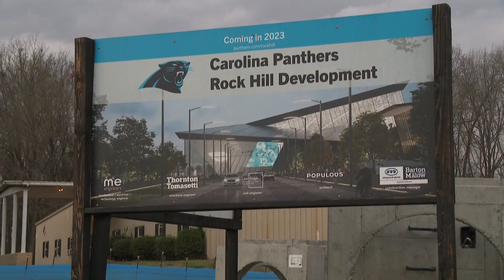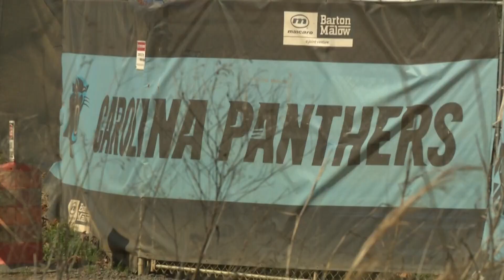Panthers owner David Tepper refused to answer questions about the team's training facility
Carolina Panthers owner David Tepper refused to answer questions about the team's training facility in Rock Hill Wednesday, saying he stood by his previous statements and wanted to honor the city's request to avoid a public back and forth.

"We released a statement already," Tepper said. "We will respect the city's request not to have a back and forth in public about it. They requested it, we're going to respect it."

It was announced on April 20 that Tepper's real estate company was terminating the agreement surrounding the York County training facility.

Tepper said he still wants to sit down with Rock Hill leaders and talk, but did not say if he’s committed to keeping the Carolina Panthers project in Rock Hill. Instead, the NFL team owner said he’ll support York County in other ways.

“No matter what they say about me, we will be there for the people of Rock Hill, supporting the community in different fashions," Tepper said. "In charity and I think we’ll probably be in York County for Keep Pounding day."

In a statement, GT Real Estate Holdings explained the decision, saying the city failed to issue the bonds necessary to provide funding for the project. The statement said in part, "we are prepared to sit down with the city and other interested parties to discuss the significant challenges ahead.